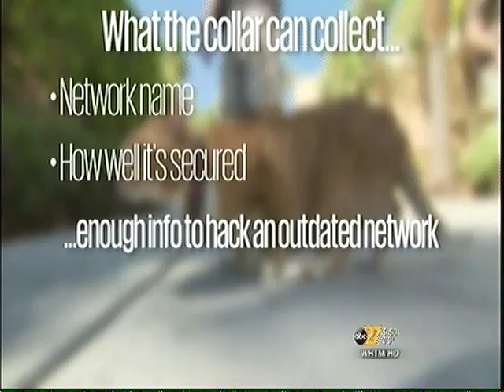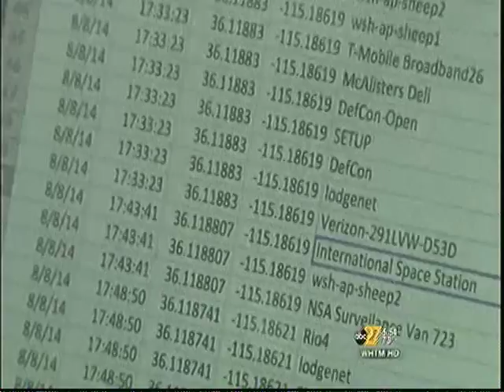Smart Collar Turns Your Cat Into WiFi Hacking Weapon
Security engineer Gene Bransfield has developed WarKitteh, a tech-laden collar that turns feline companions into scouts for WiFi hackers. The innocuous-looking accessory hides a Spark Core board that maps wireless networks and their vulnerabilities wherever the pet wanders. If used in the field, the technology would be pretty sneaky; the cat stalking mice in your backyard could represent the prelude to an attack on your wireless router.

Thankfully, Bransfield doesn't plan to weaponize the Siamese next door any time soon. WarKitteh was developed on a lark, and it isn't getting much more exposure than a panel at the Defcon hacking conference. However, the experiment in pet-based network penetration also serves as a friendly reminder to lock down your home's WiFi access point. The engineer discovered that many of his neighbors were either using weak security, or none at all -- it wouldn't have taken much for someone with more sinister intentions to either "borrow" those connections or spy on their users.